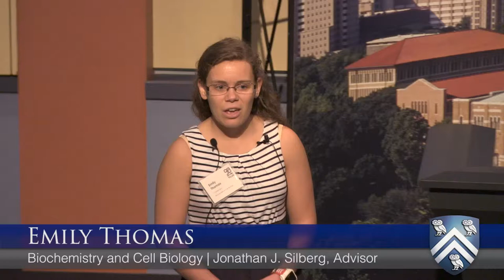Emily Thomas - Rice University 90 Second Thesis Competition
“Building Living Robots”

Department:  Biochemistry & Cell Biology
Advisor: Jonathan J. Silberg